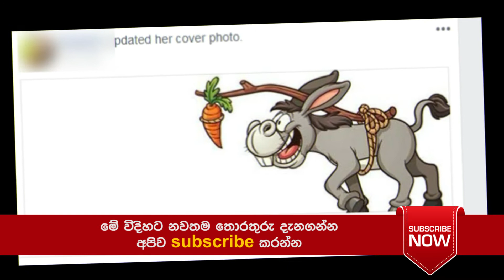පඩි ගෙව්වේ නැති නිසා ලංකාවේ ප්‍රසිද්ධ මාධ්‍ය ආයතනයේ සේවකයින් කරපු දේ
" හැමෝගෙම උද්ඝෝෂණ පෙන්නන ලංකාවේ මාධ්‍ය ආයතනවල සේවකයින් උද්ඝෝෂණය කරන හැටි"

ශ්‍රී ලංකාවේ ප්‍රමුඛ පෙළේ මාධ්‍ය ජාලයක සේවය කරන සේවකයින් හට තම වැටුප් නොගෙවීම හේතුවෙන් කළ අපුරු ක්‍රියාවක් වාර්තා වනවා. ඒ එකම ඡායාරුපයක්, තම පුද්ගලික සමාජ ජාල ගිණුම් තුළ එක් කර ගනිමින් තම විරෝධය දැක්වීමයි.

ඔවුන්ගේ ෆේස්බුක් ගිණුම් තුළ "බුරුවෙකුගේ " ඡායාරූපයක් එක් කර ගනිමින් තම විරෝධය මෙලෙස පල කර තිබෙනවා. පහුගිය මස වැටුප් තවමත් නොගෙවීම හේතුවෙන් ඔවුන් මෙම ක්‍රියා මාර්ගය ගෙන තිබෙනවා.